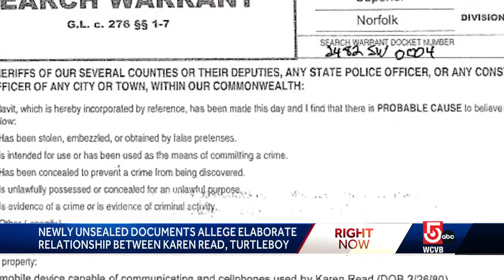Karen Read accused of frequently contacting 'Turtleboy' about murder case, court documents show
A new search warrant application filed by Massachusetts State Police investigators states Read was feeding information about her case that was not meant for the public to controversial blogger Aidan Kearney, who posted about it.